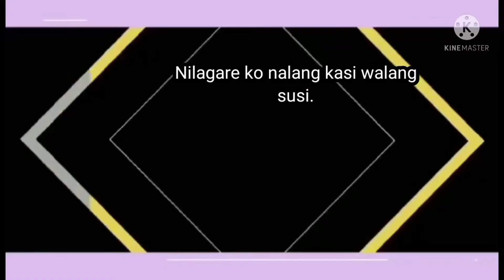Unboxing PACKAGE BOX GAMIT ANG LAGARE.DALAWANG BAGAY ANG DI NAMIN INAASAHAN.|Boy Kasoy Tv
boy kasoy tv